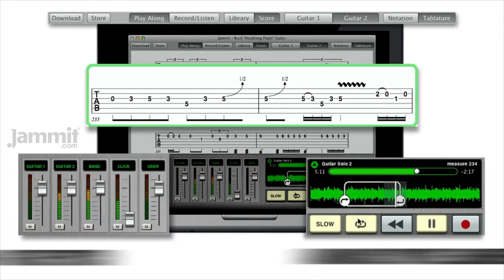Jammit Rush "Headlong Flight" Guitar